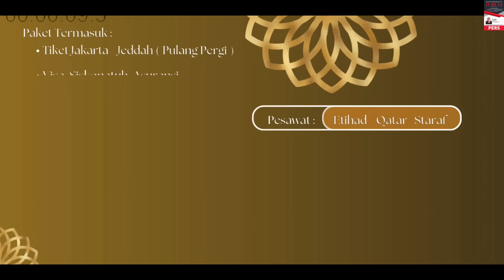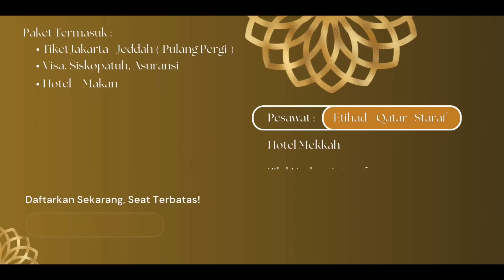VIRAL WOOW BU533T !! DI AMUNTAI KALSEL ADA SIDANG DAGELAN ?? APA KARENA TERDAKWA SEORANG HABIB ??